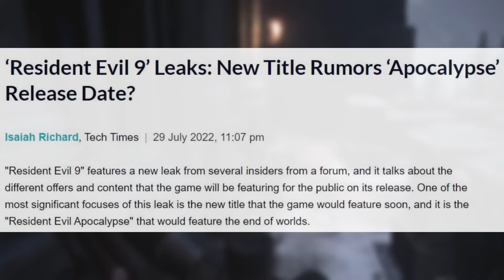BOCORAN INFORMASI BARU RESIDENT EVIL 9 l Open World, rilis 2025, Judul RE 9 Apocalypse!??!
● Saya ucapkan banyak terimakasih Kepada kalian yang sudah menonton video ini, yang sudah melihat channel youtube saya
● Dan jangan lupa support

● Saya menghormati anda pembuat gambar dan music yang mungkin saya gunakan di dalam video-video saya, saya sangat menyukai karya Anda dan saya juga menghormati seniman lama dan seniman yang akan datang
● TERIMAKASIH